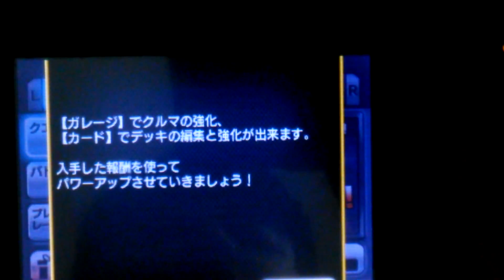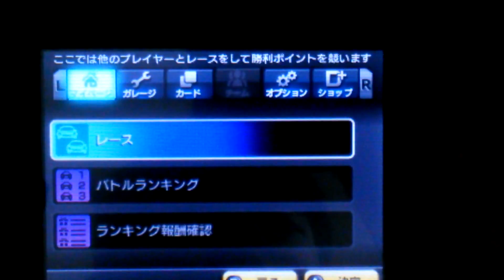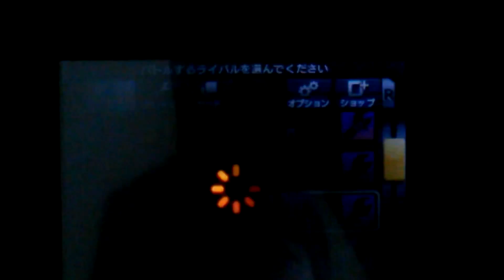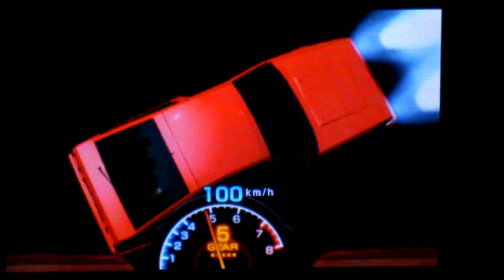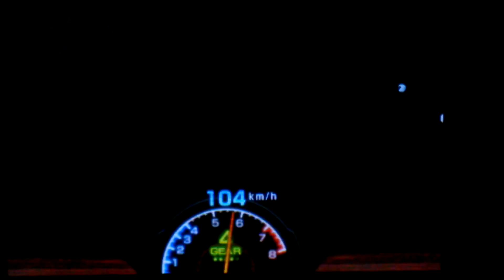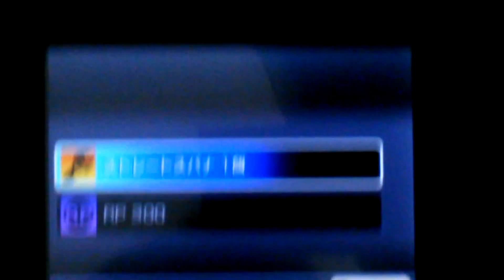ゲーム実況[頭文字DパーフェクトシフトONLINE Part 3]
どうも皆さんおはようございます(こんばんわ)今回はクエストとバトルをしてみました！最後に動画にご協力してくれた皆さん有り難う御座います！
4/2撮影
Drive-宮内一馬